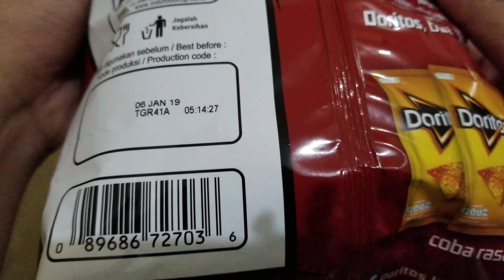Doritos Barbecue - 25 July 2018